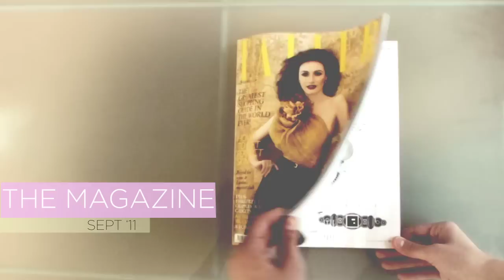Tatler Behind The Scenes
A documentation of our latest application for Tatler Magazine.